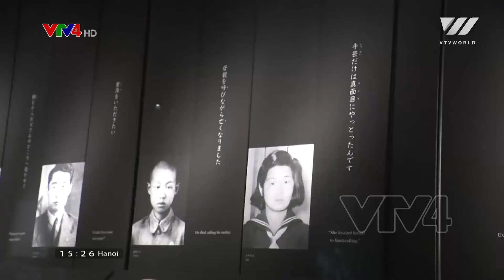Hiroshima Peace Memorial Museum reopens with new exhibits | VTV World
A museum in the atomic-bombed Japanese city of Hiroshima reopens after replacing many of its regular exhibits. It has about 100,000 items related to the 1945 bombing, including articles donated by survivors and the families of the deceased and photos.